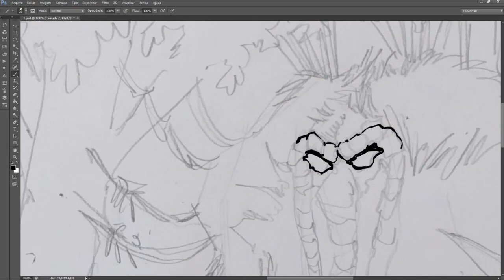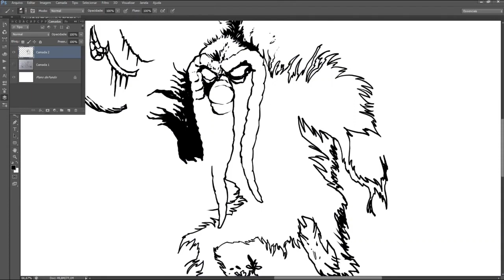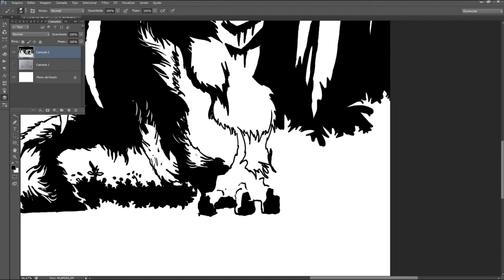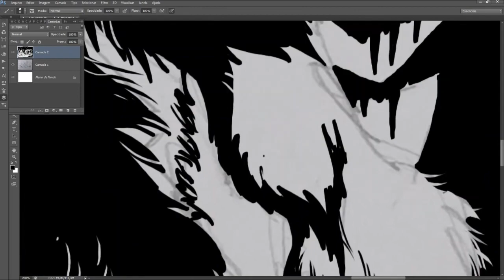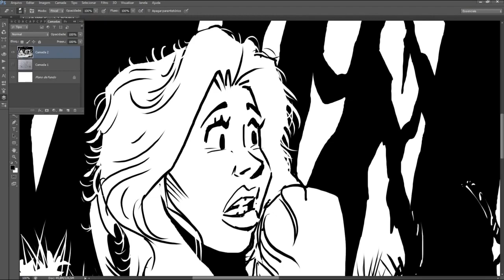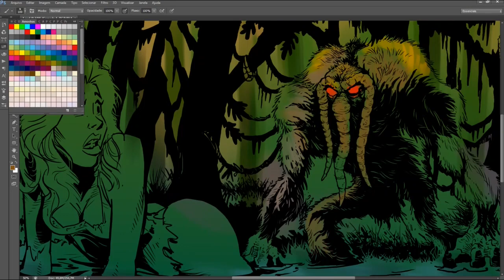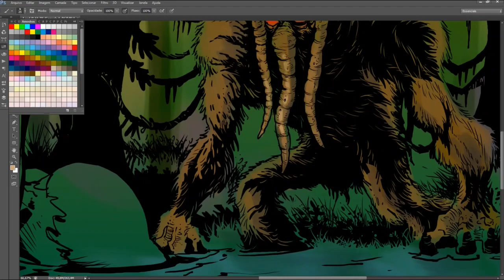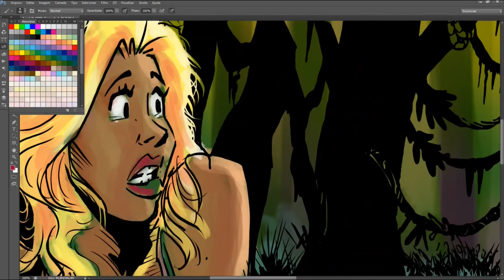homem coisa - fanart digital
fanart digitaltodo o processo de uma fanart digital do homem coisa, personagem de historias em quadrinhos da marvel comics.

QUADRINHOS NO KINDLE DA AMAZON